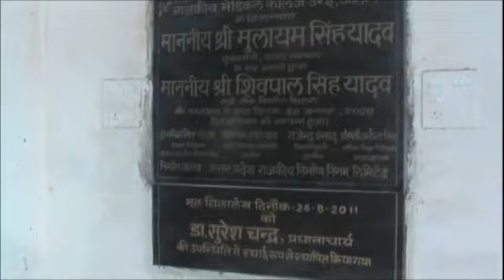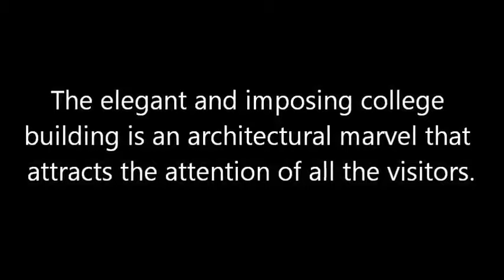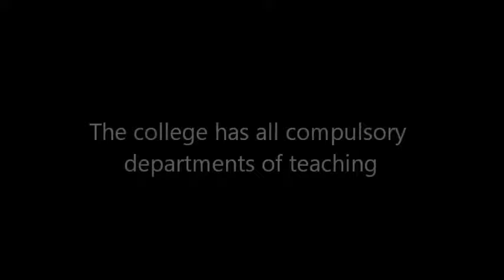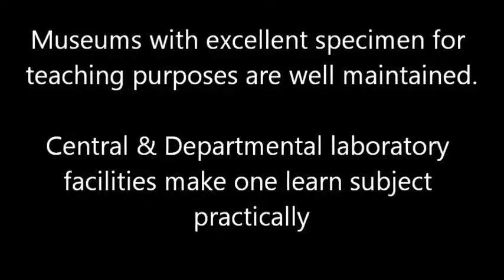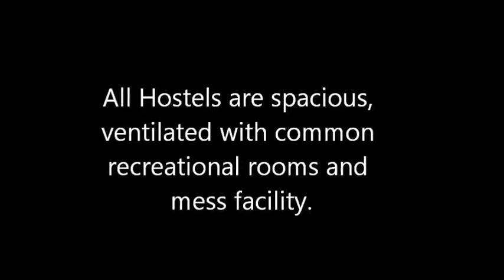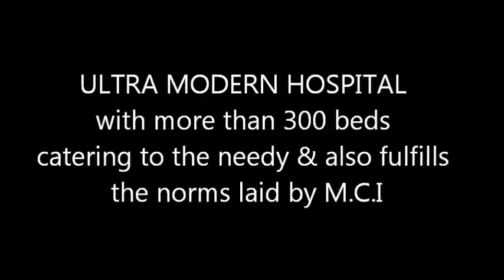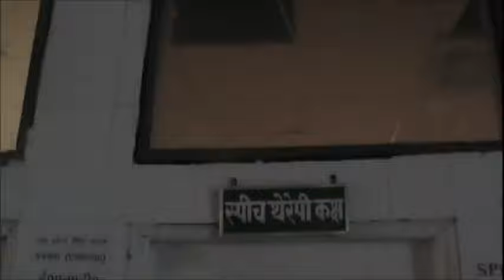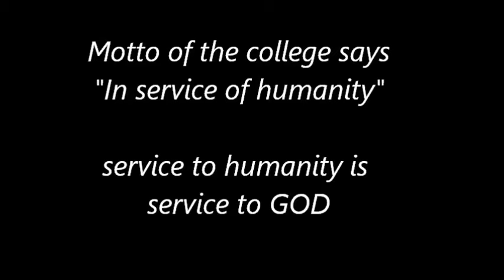Astonishing campus of rajkiy medical college jalaun, including OPD block and the academic section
Type-State medical college
Principal -D.r Suresh chandra
Students-400
Courses offered-100( mbbs) students from 2013.
Campus-orai
Acronym-GMC Jalaun